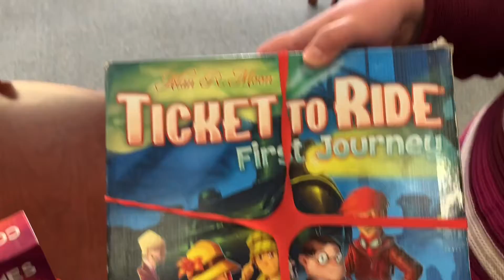A visit to the Oregon library & Senior Center